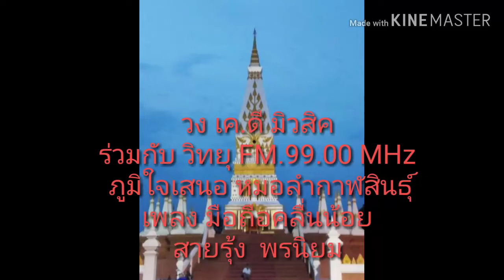มือถือคลื่นน้อย สายรุ้ง พรนิยม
หนุ่มหมอลำกาฬสืนธุ์